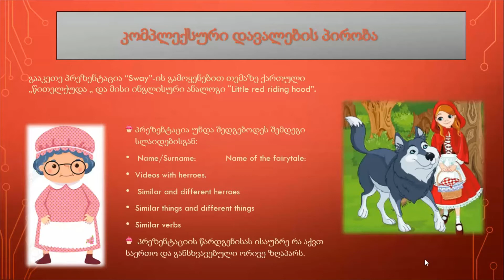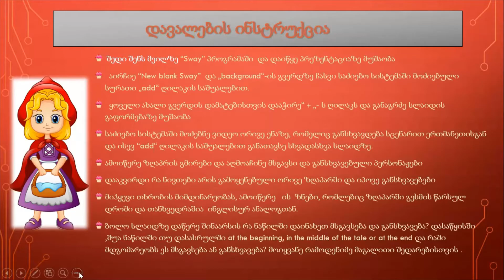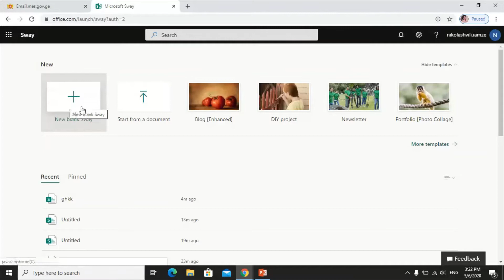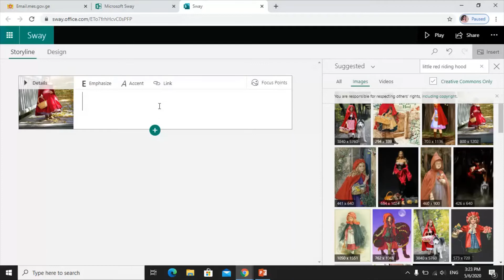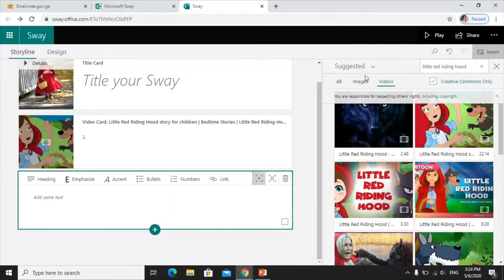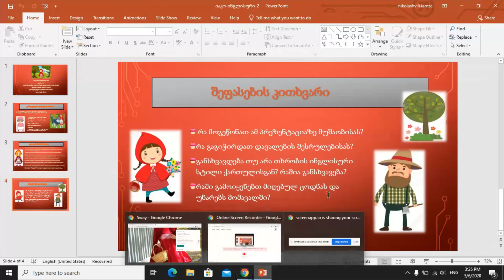კულტურათა დიალოგის ხელშეწყობა იამზე ნიკოლაშვილი